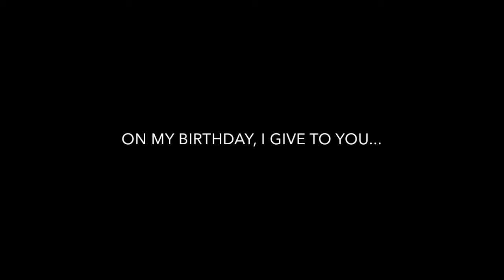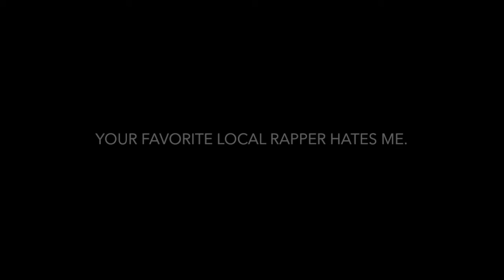ROGER LP Teaser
Digginz - Roger Lp comes online JUNE 22ND 2019
5 Days from this video upload. WATCH FOR MY UPLOADS AND SUB 4
 A SUB! BACK?!
COMMENT for a sub back :)